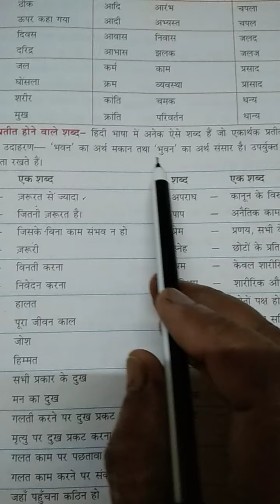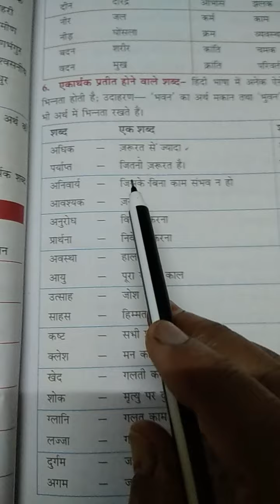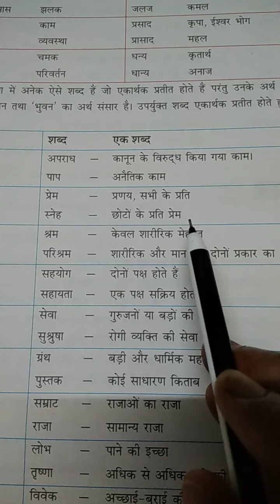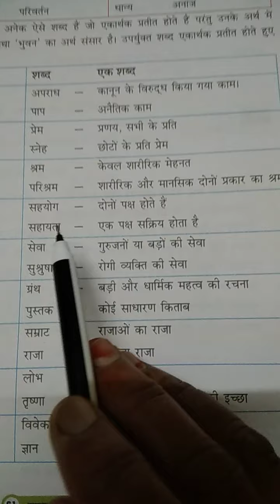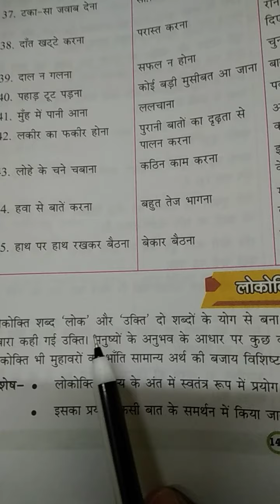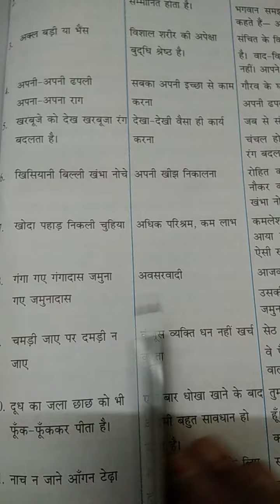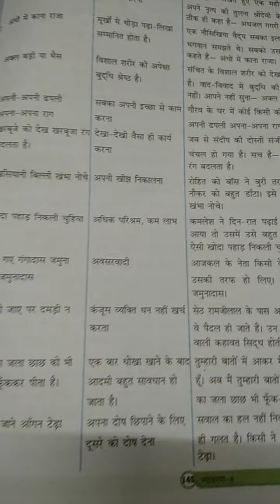व्याकरण-विलोम शब्द और एकार्थक शब्दों के बारे में समझाना। class -8 by Archana Rai